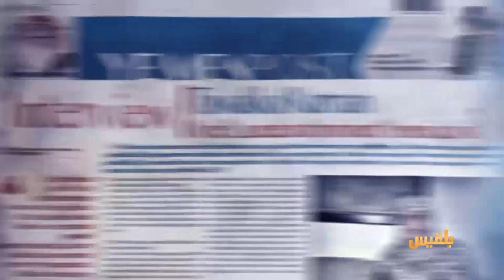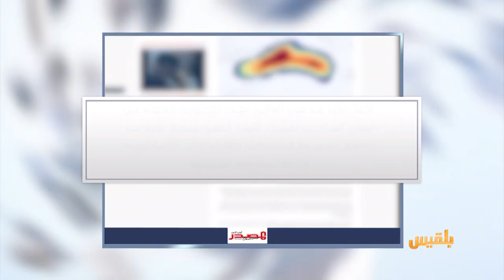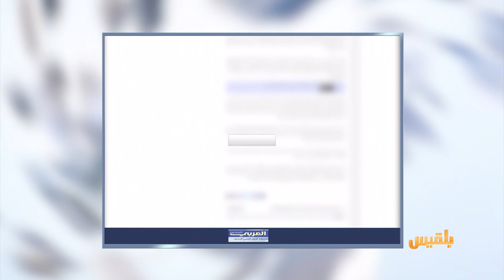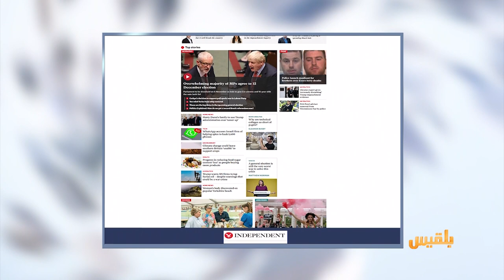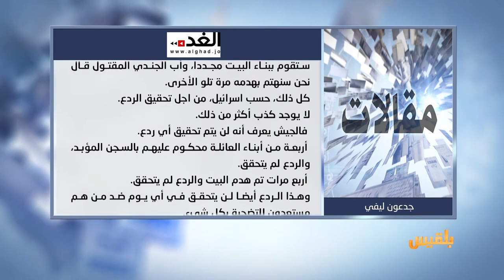كشك الصحافة | 30 - 10 - 2019 | تقديم : أمل علي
مختطفون في سجون الحوثيين يكشفون قصصا وحشية عن تعذيبهم
موقع المشاهد نت يتساءل
لماذا عادت الاغتيالات إلى حضرموت ؟
اكتشاف أثري تحت الماء يعتقد علماء أنه يضم بقايا سفينةِ نوح..